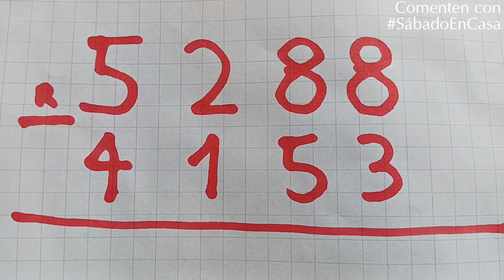Sábado En Casa (S.E.C.) I Semestre 2023 - Capítulo 14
Hola chiquillos, estamos en la 7ma temporada de la webserie de todos los sábados, con cosas, mascotas, sumas y restas, completar palabras, desayunos y por su puesto saludos.

Comenten saludos para el último capítulo o chatea en vivo todo del vídeo.